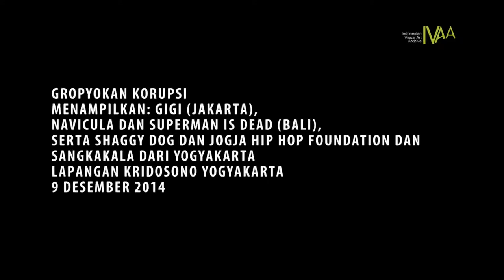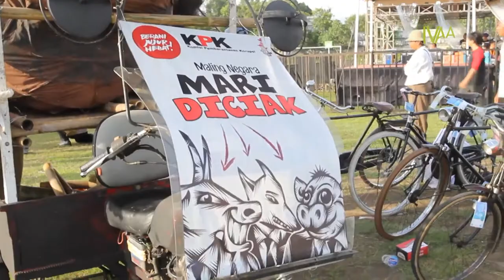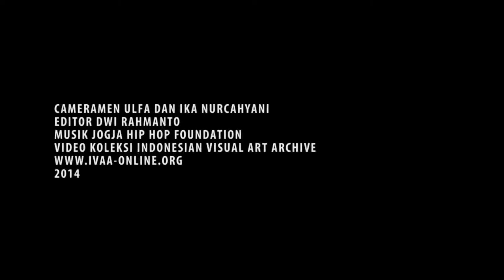DokumentasiIVAA : GERAKAN BUDAYA - GROPYOKAN KORUPSI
Proklamasi Rakyat Anti Korupsi – GROPYOKAN KORUPSI

Gropyokan Korupsi merupakan wujud dari sudut pandang yang berbeda dalam memahami korupsi, yaitu dengan menganggap dan menyadari bahwa korupsi adalah bagian dari kebudayaan kita, sehingga korupsi adalah (budaya) kita. Untuk melawannya digunakan pendekatan gropyokan, yaitu bersama-sama seluruh masyarakat melawan budaya buruk ini sambil terus menyebarkan energi baik untuk Indonesia.

Yogyakarta, 29 November 2014. Korupsi adalah penyumbang terbesar kemiskinan di Indonesia, sementara itu gerakan anti korupsi seolah berjalan di tempat. Salah satu sebab mengapa gerakan anti korupsi tidak pernah mendapat dukungan dari masyarakat adalah karena cara pandang tentang asal muasal penyakit ini. Korupsi sering kali dianggap berasal dari luar dan bukan bagian dari budaya kita, cara pandang ini menyebabkan seorang yang terkena kasus korupsi selalu menganggap dirinya terkena musibah, atau cobaan dari Tuhan. Oleh karena korupsi selalu dianggap ujian dari kekuatan adikodrati maka tidak pernah diperlukan sebuah perlawanan dari warga atau masyarakat luas untuk melawannya. Untuk itu, Gropyokan Korupsi mengambil sudut pandang berbeda. Kami menganggap korupsi adalah bagian dari kebudayaan kita, sehingga korupsi adalah (budaya) kita.

Istilah gropyokan diambil dari cara para petani ketika sawah mereka diserang hama tikus. Petani akan bersama-sama melawan hama itu dengan cara meng-gropyok-nya. Acara ini mencoba meniru semangat para petani dan menerapkannya untuk melawan wabah korupsi. Tujuan jangka panjangnya adalah mengajak rakyat, warga dan masyarakat untuk menyadari bahwa korupsi tidak bisa dihancurkan oleh KPK saja, tapi harus melalui gotong royong, gropyokan, atau kerja sama rakyat itu sendiri.

Masyarakat anti korupsi Indonesia menganggap seni dapat dipakai sebagai media untuk melawan budaya jahat korupsi. Seni mampu menyuarakan kritik atau kemarahan dengan cara beradab. Kali ini media seni yang dipilih adalah sebuah pagelaran musik dengan mengundang kelompok musik; GIGI (Jakarta), Navicula dan Superman is Dead (Bali), serta Shaggy Dog dan Jogja Hip Hop foundation dari Yogyakarta. Acara ini akan diadakan pada 9 Desember 2014, jam 19.00 WIB di Lapangan Kridosono Yogyakarta. Selain itu, akan diadakan Pawai Gropyokan sepanjang jalan Solo sampai stadion Kridosono, yang melibatkan warga masyarakat, pada pukul 16.00 WIB.  Di tengah pertunjukan nanti, akan dibacakan Proklamasi Rakyat Anti Korupsi yang diserukan bersama antara pengisi acara dan penonton di  stadion Kridosono Yogyakarta.

Untuk menyaksikan acara ini pengunjung dianjurkan memakai topeng tikus yang akan berfungsi sebagai tiket masuk, topeng itu dapat diunduh di atau dapat pula membuatnya sendiri di rumah. Bagi penonton yang tidak punya akses dan waktu untuk mengunduh atau membuat topengnya, pantia akan menyediakan topeng-topeng tersebut di venue pada hari pertunjukan namun dengan jumlah terbatas.

Cameramen ULFA, IKA
2015